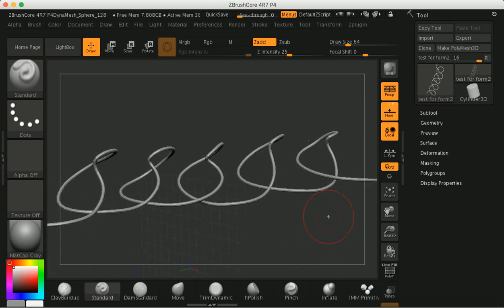VR dance project analysis